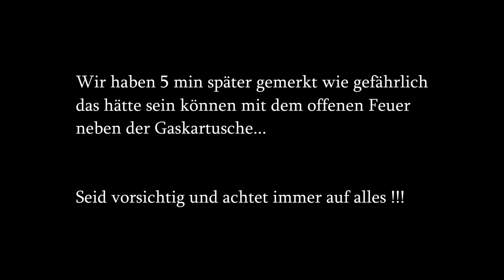24h Overnighter Amazonas Hammock / Kajak-Tour / Intex Challenger K1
Grüße euch na ihr kleinen Strolche
Ich bin wieder unterwegs und nehme euch mit

Endlich
lass die Boote raus holen und einfach los!
So einfach war es dann leider doch nicht ..
nach einer kleinen Reparatur Zeit und viel Humor ging es doch dann endlich los

Ich möchte euch gern ein Einblick geben, auch in den Momenten wenn nicht alles nach Plan läuft

Links zu den Produkten findet ihr bald auf meinem Kanal ! :)